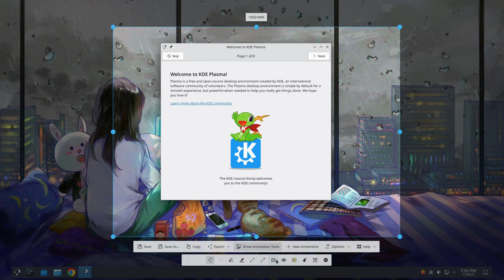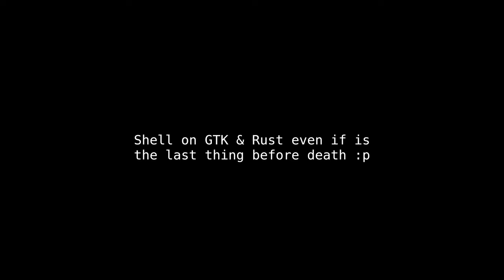Plasma print screen made me to remember...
my GNOME got broken, so i switched on KDE for the time being, and if you dont believe me, here's a print screen ..a 3 minutes video printscreen :)